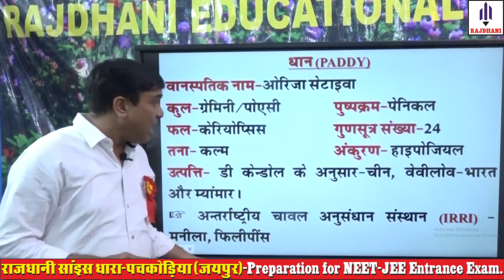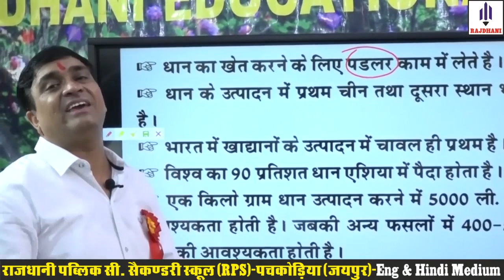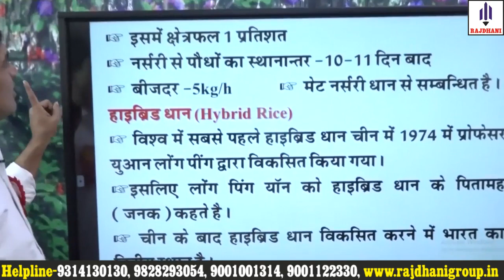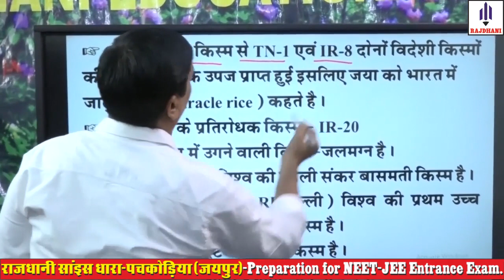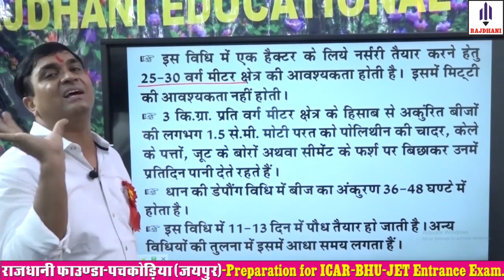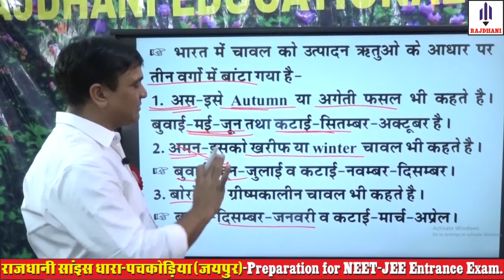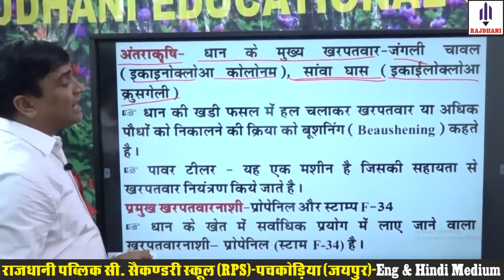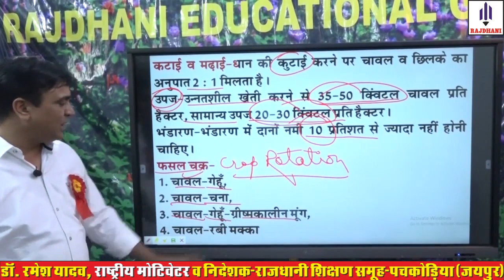PADDY | AGRONOMICAL CROP | AGRICULTURE-JET/ICAR/BHU/PRE PG. | RAJDHANI EDUCATIONAL GROUP PACHKODIA